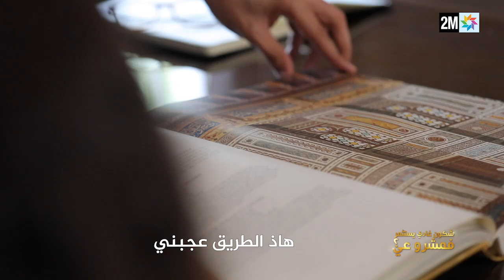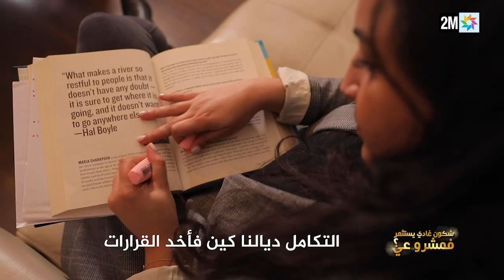SPÉCIAL STARTUPS شكون غادي يستثمر في مشروعي؟ - Les quotidiennes - Episode #39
2M, en partenariat avec inwi, lance « Qui va investir dans mon projet? Spécial startups», le 1er techshow qui met face à face, en prime time, Startups et investisseurs. Ce programme participe à la mise en avant de la nouvelle économie digitale et soutient la croissance des startups marocaines.

Découvrez les capsules quotidiennes sur 2M et sur innov.inwi.ma tous les jours dès le 22 octobre. Vous y découvrirez les Entrepreneurs, les phases de sélection et les investisseurs impliqués dans votre nouveau programme dédié aux Startups: شكون غادي يستثمر في مشروعي؟